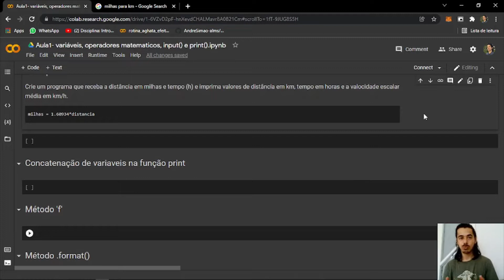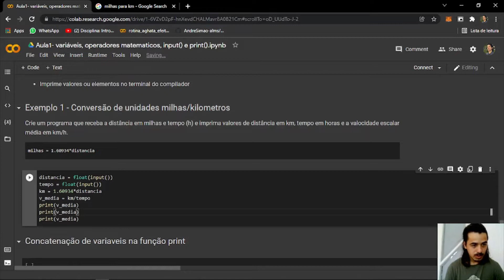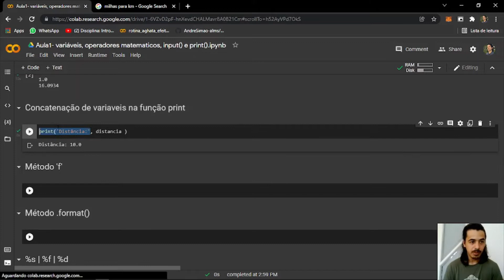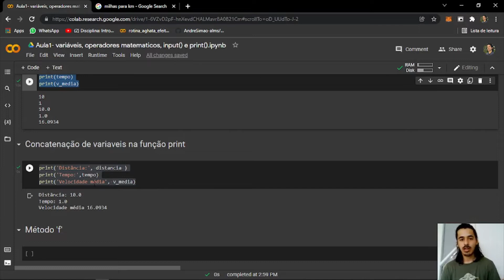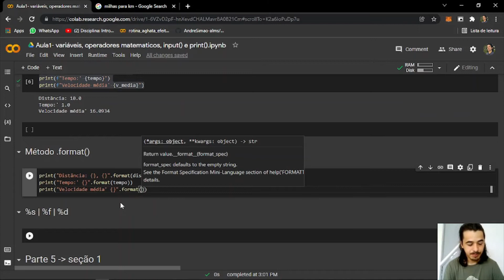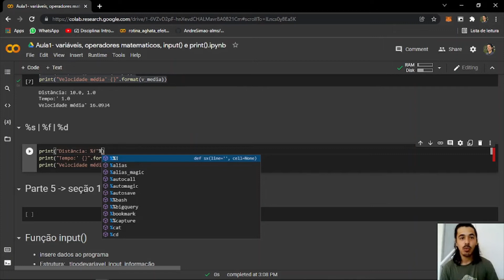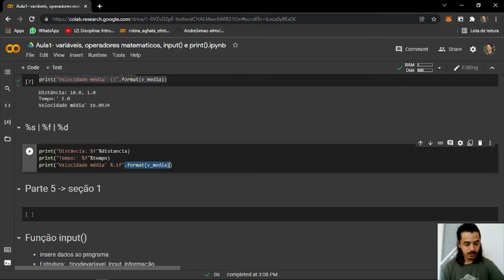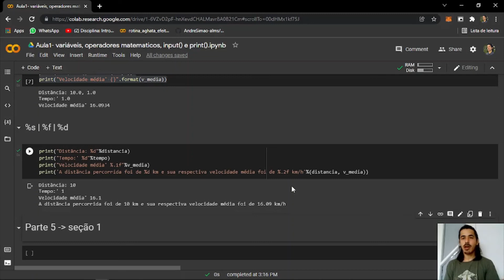9: Emprego do Python em química